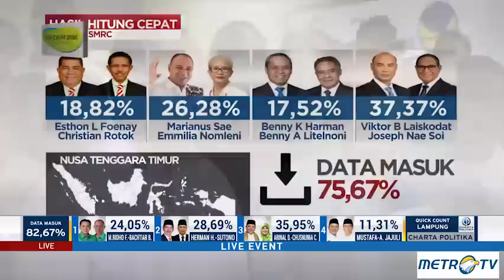Viktor Laiskodat Tunggu Hasil Perhitungan KPU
Calon gubernur dan wakil gubernur Nusa Tenggara Timur nomor urut 4 Viktor Laiskodat-Josef Nai Soi unggul dalam hasil penghitungan cepat sementara dengan angka 37 persen dari data 75 persen yang sudah masuk. Meskipun begitu, Viktor mengaku masih menunggu hasil perhitungan yang dilakukan oleh KPU.